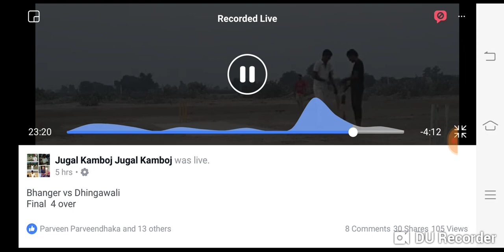Dekho dhapi Dr Bhanger khera di Rakesh Dhingawali nu